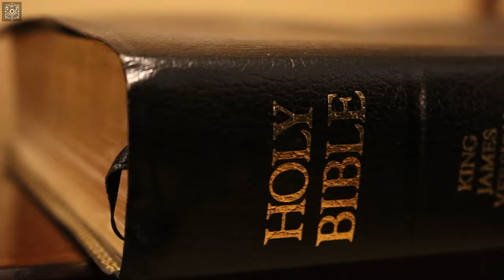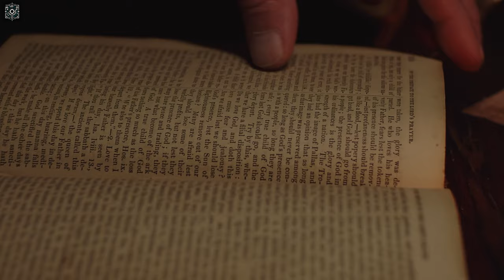Die unverwesliche Hand - Eine Deutsche Sage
Stell dir vor, du wanderst durch die nebligen Wälder einer alten, vergessenen Zeit, wo jede Schattenbewegung ein verborgenes Geheimnis birgt. Heute erzähle ich euch von der unheimlichen Sage der unverweslichen Hand aus Eisenberg. Diese Hand, ein Symbol für Schuld und göttliche Gerechtigkeit, wird bis heute in einem Schaukasten ausgestellt. Aber was steckt wirklich hinter dieser Geschichte? Ist alles nur ein Mythos oder verbirgt sich mehr dahinter?

Bleib dran und finde heraus, warum diese Hand als ewiges Mahnmal gilt und welche mystischen Ereignisse sich um sie ranken. Verpasst nicht die Gelegenheit, in die düstere Welt der deutschen Sagen und Legenden einzutauchen!

Holt euch den Merch!